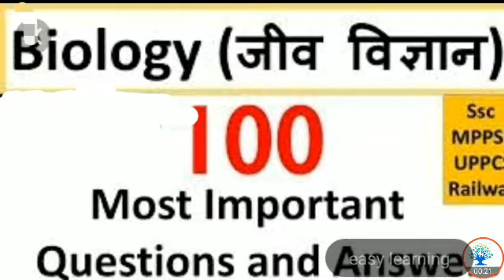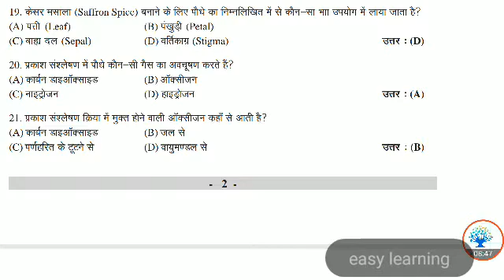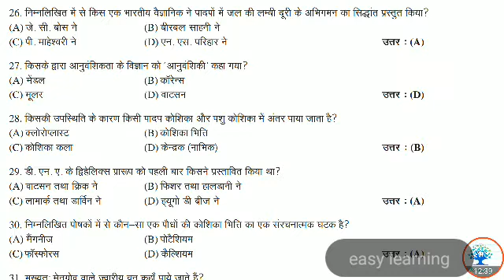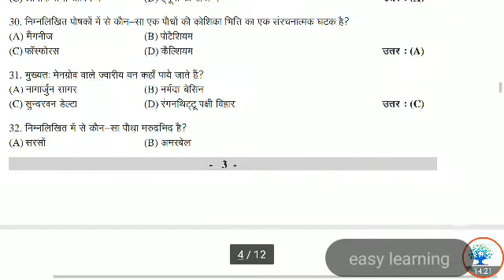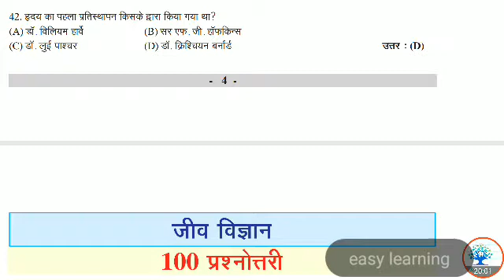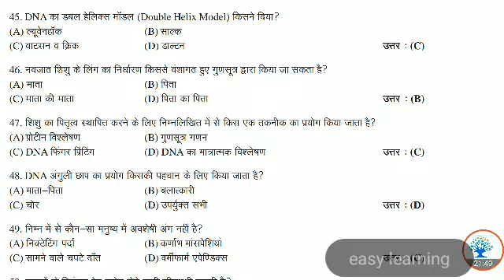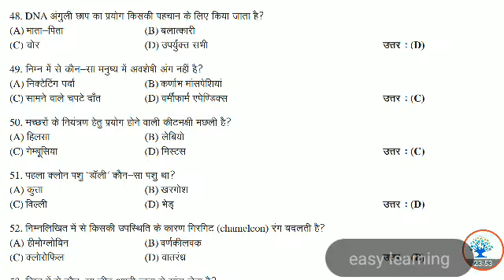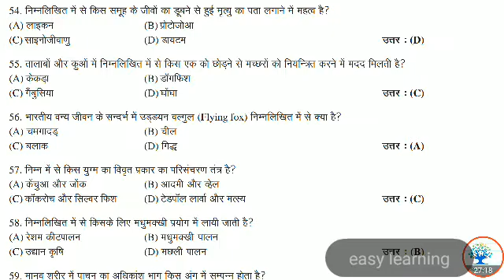BIOLOGY (जीव विज्ञान के 100 महत्वपूर्ण प्रश्न)